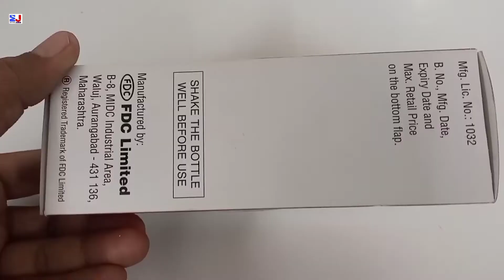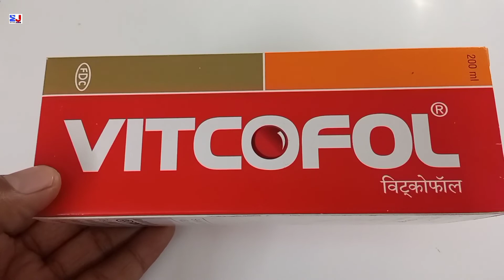Vitcofol Suspension | iron Folic Acid & Vitamin B12 Oral Suspension | Vitcofol Syrup Uses Hindi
kindly note